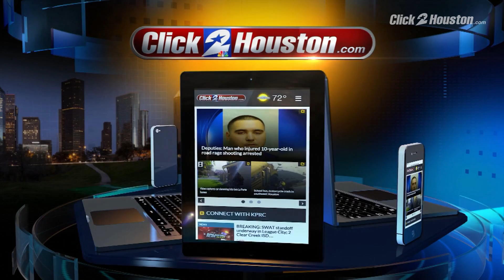6 a.m. News Headlines aug. 16, 2017